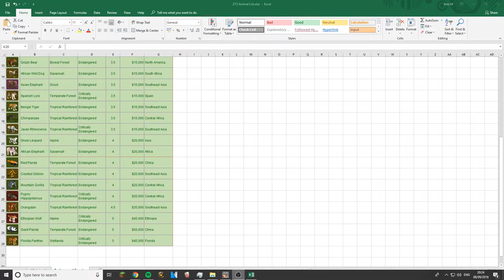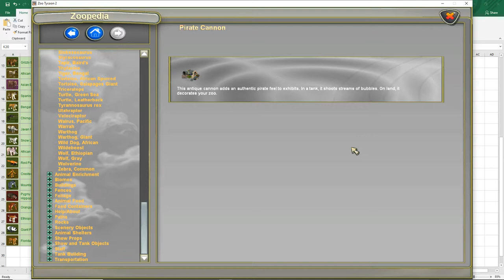I BUTCHER GERMAN FAIRY-TALES| Zoo Tycoon 2 - Let's Play Part 17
To unlock the Endangered Breeding Center building, you need to do a series of challenges. We are tackling the last challenge on the list here; the objective is essentially to get 5 stars with a zoo that only has endangered Species and critically endangered species. Extinct animals don't count. Initially we have to buy non-endangered species to reach around 1 star, or 1 and a half star.